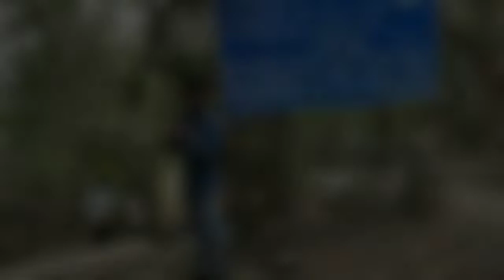Maithon_Dam 2nd part Vlog Boating|| Mela || full to Masti 😋😋 माईथन में मेला घूमे और बोटिंग किया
Welcome to the my YouTube channel keep support Guys thank you||   Your Queries _         maithon dam dhanbad
maithon dam beautiful places in jharkhand - west bengal best picnic spot & tourist spot in wb